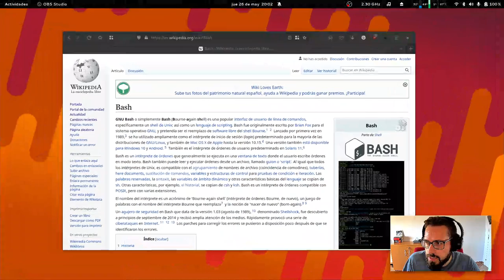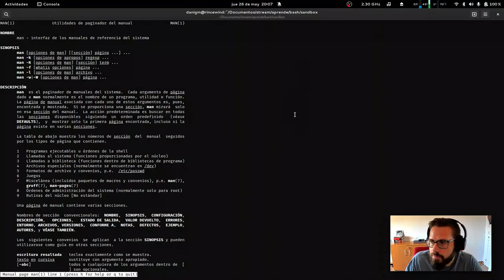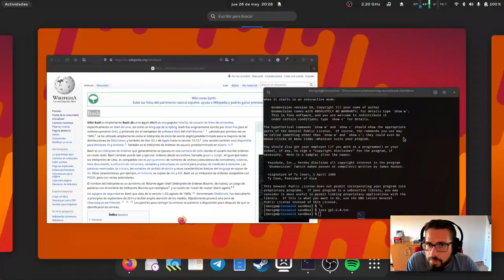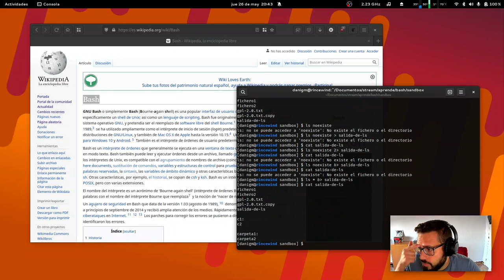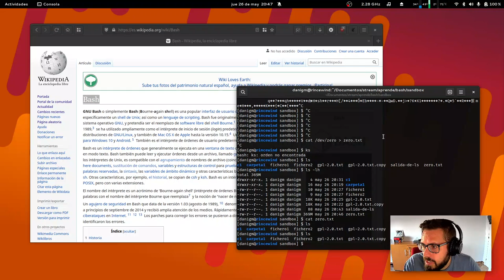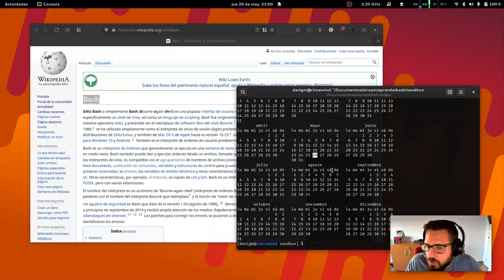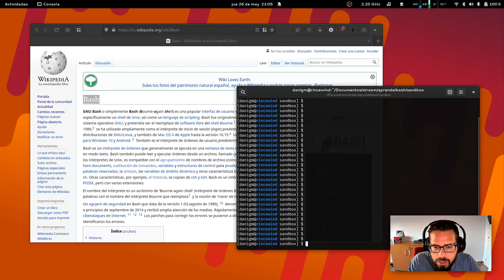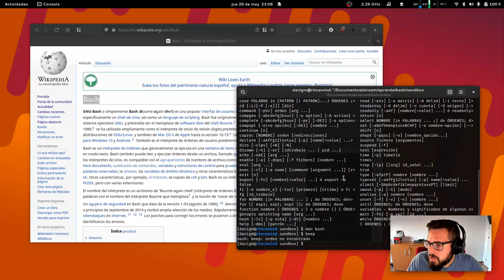Introducción a la línea de comandos | software libre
Introducción básica a la línea de comandos en Linux -- Watch live